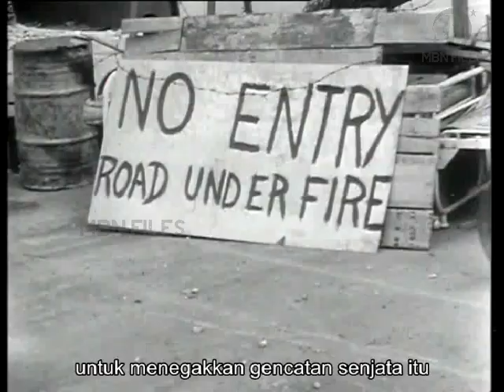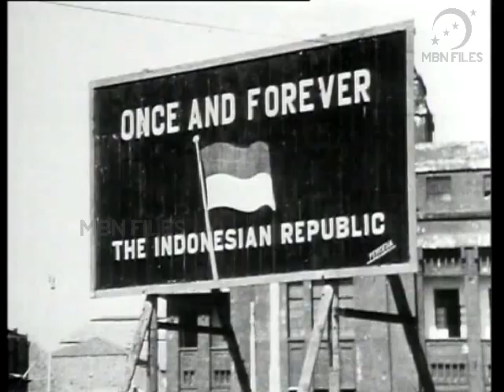Surabaya Mencekam!!! Stalingrad di Indonesia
Dalam sebuah tayangan wawancara oleh wartawan Belanda menampilkan beberapa saksi hidup yang ikut serta menyaksikan kedahsyatan pertempuran di Surabaya pada 10 November 1945 yang kelas hari tersebut diperingati oleh bangsa Indonesia sebagai hari pahlawan. Diantara mereka yang kesaksiannya bisa kita dapatkan adalah Ruslan Abdulgani seorang nasionalis, Philip Christison sabagai komandan tentara Inggris yang bertugas di wilayah bekas Hindia-Belanda, Go Gien Tjwan seorang pemimpin palang merah, dan Busono seorang mantan tentara republik era kemerdekaan.

Pada intinya video di atas menjelaskan kepada kita tentang kedatangan tentara Inggris sebagai pihak yang merasa berhak atas penerimaan penyerahan tentara Jepang di Jawa serta pemulihan keamaan pasca perang namun mereka terlibat konflik bersenjata dengan masyarakat lokal dalam menunaikan tugas internasionalnya itu.

Cuplikan Film Dokmenter "Hindia Kami untuk Orang Indonesia"
Produksi: NOS
Tahun: 1982

MbN Files

Tag,
hari pahlawan
10 november surabaya
pertempuran surabaya
jenderal mallaby
ruslan abdulgani
perang kemerdekaan
hindia belanda
pertempuran 10 november
philip christison